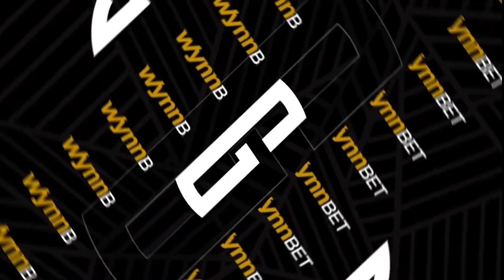College Basketball Predictions 11/30/22 - Sports Gambling Podcast - NCAAB Picks - CBB Picks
The guys (@GamblingPodcast) give out all their college basketball picks in this college basketball predictions 11/30/22 podcast. They're joined by (@TheColbyD) from The College Basketball Experience to give out their college basketball best bets for Wednesday, November 30, 2022.

0:00 - Pre-Roll
0:35 - Welcome - Intro -
1:33 - SGPN Contributor Colby Dant
3:30 - WynnBet 100% Free Bet Promo
6:04 - Kansas State v. Butler Predictions
8:10 - Richmond v. Toledo Predictions
9:38 - Vanderbilt v. VCU Predictions
11:15 - Purdue v. Florida State Predictions
14:32 - Rutgers v. Miami Predictions
17:06 - Ohio State v. Duke Predictions
21:01 - Texas Tech v. Georgetown Predictions
24:55 - Providence v. TCU Predictions
27:20 - New Mexico State v. UTEP Predictions
29:48 - Loyola Marymount v. Colorado State Predictions
32:56 - UNC v. Indiana Predictions
35:40 - Michigan State v. Notre Dame Predictions
37:51 - St. Mary’s v. New Mexico Predictions
39:53 - Lock Dog Tease

If you're looking for CBB picks aka free college basketball picks this is your show!